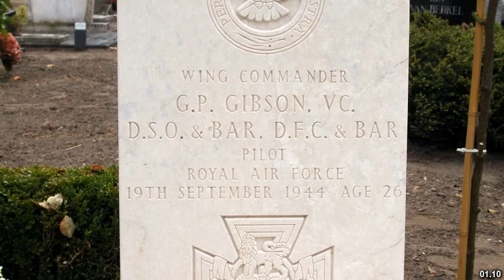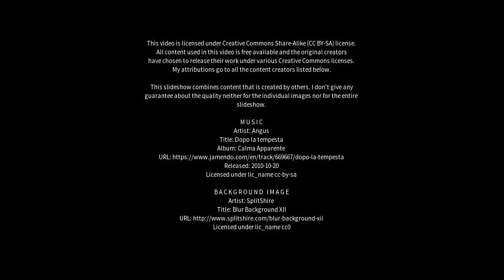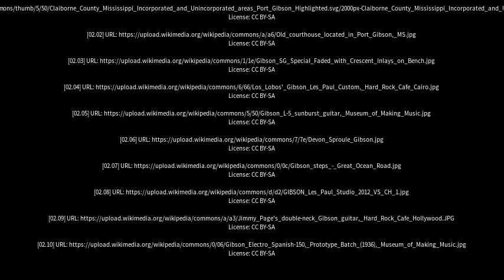Best places to visit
Best places to visit - Gibsons (Canada) Best places to visit - Slideshows from all over the world - City trips, nature pictures, etc.